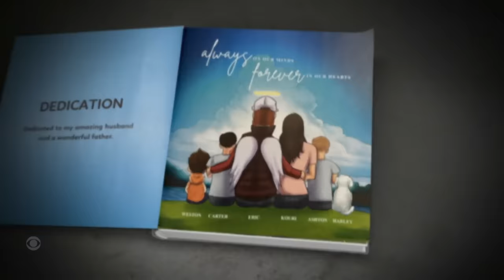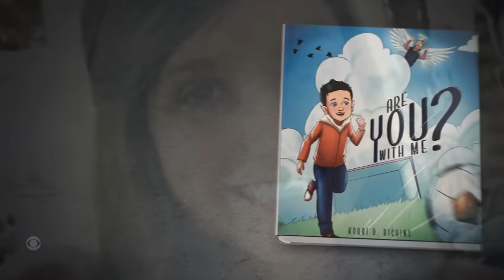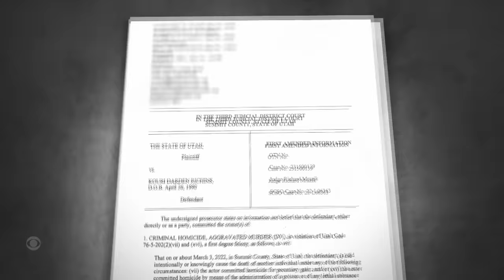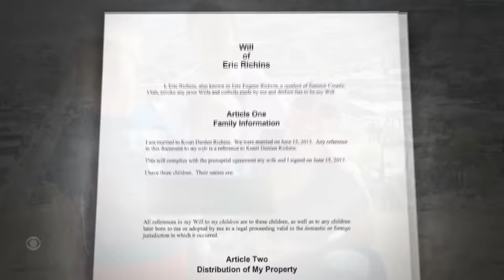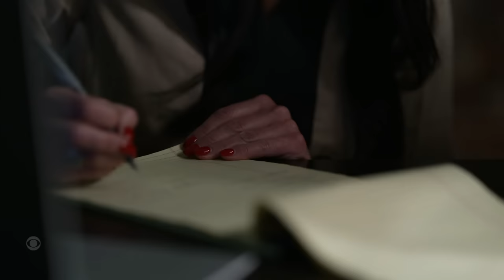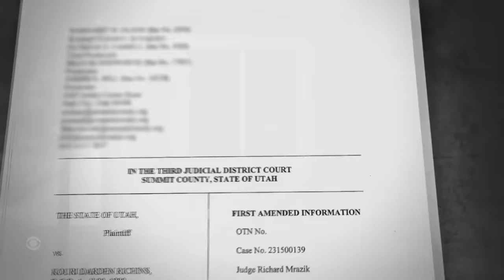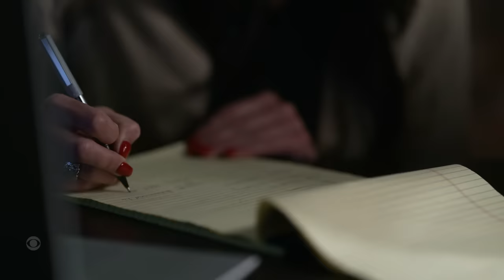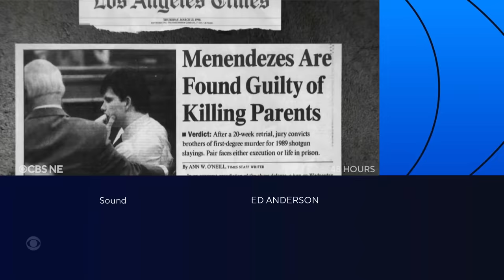The People v. Kouri Richins | Full Episode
When her husband is found dead of an apparent overdose, Kouri Richins writes a children's book about grief. Soon after she's charged with his murder. "48 Hours" contributor Natalie Morales reports.